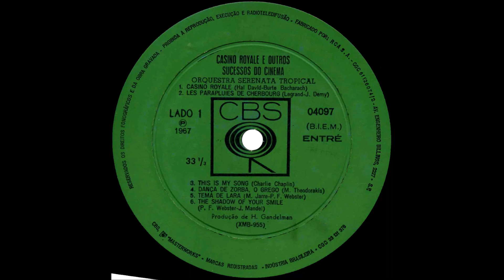Orquestra Serenata Tropical – Casino Royale E Outros Sucessos Do Cinema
Album nr. 478 -   Serenata Tropical – Casino Royale E Outros Sucessos Do Cinema

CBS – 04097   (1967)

B1  Un Homme Et Une Femme
B2  Born Free
B3  Rossana
B4  The Sound Of Music
B5  Si Tu Non Fossi Bella Come Sei
B6  The World Will Smile Again